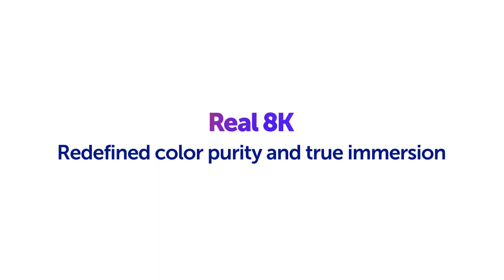2020 LG NanoCell powered by Real 8K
If you want an extraordinary 8K experience, then 2020 LG NanoCell TVs are for you.
8K has 33 million pixels (99 million sub-pixels), and LG NanoCell technology reproduces pure colors by applying nanoparticles about 1nm in size. When these technologies are combined, 8K content goes one step further. LG NanoCell TVs deliver incredible picture quality with improved color purity. Experience 'Real 8K' now with NanoCell 8K TVs.